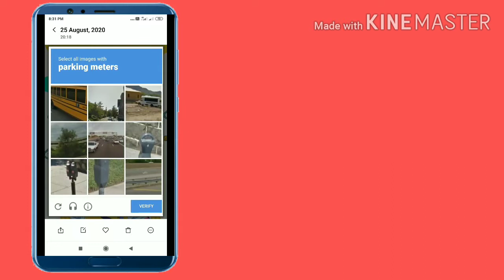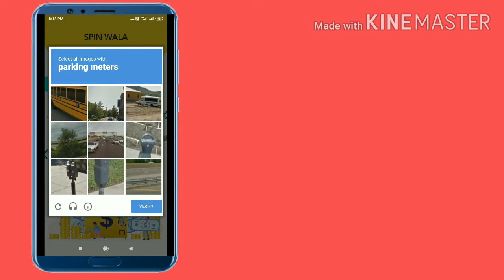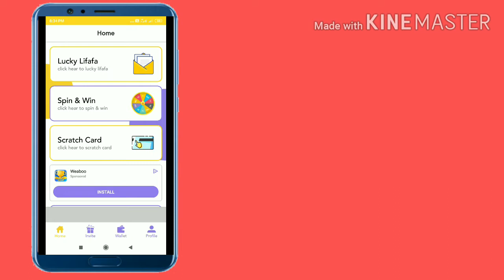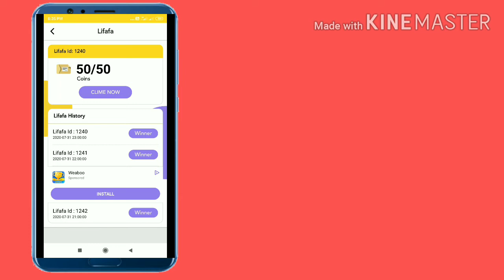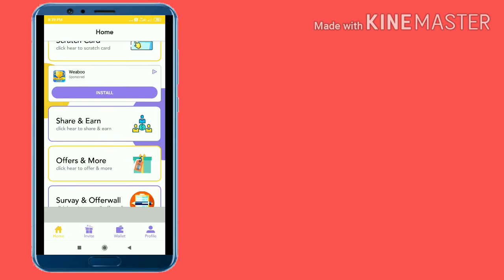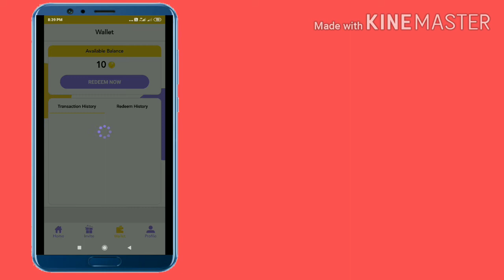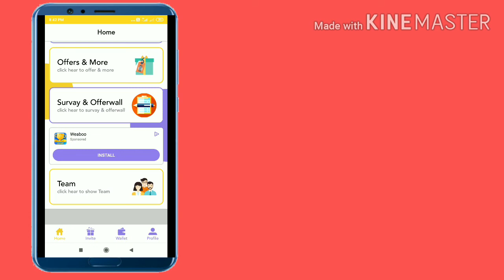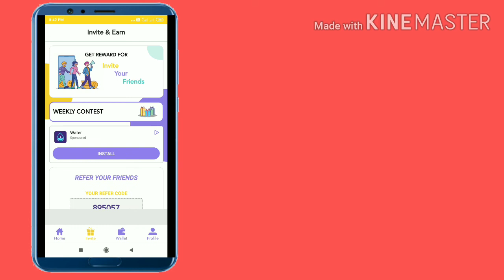Free fire diamonds get free | in telugu | variety thinks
Free fire diamonds free | in telugu | variety thinks

౼౼౼౼౼౼౼౼౼౼౼౼౼౼౼౼౼౼౼౼౼౼